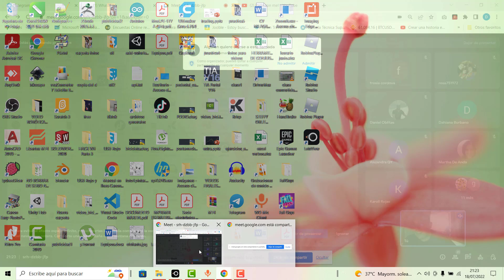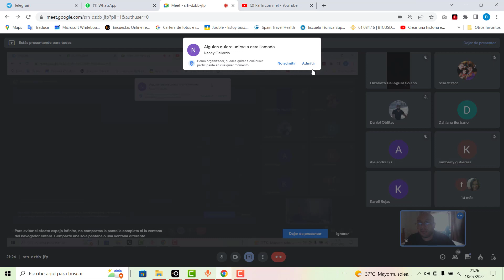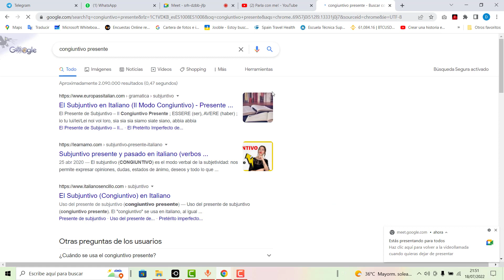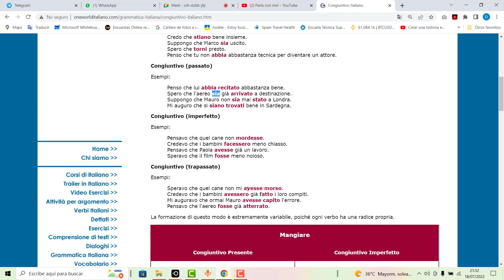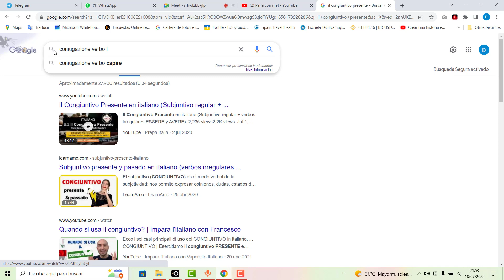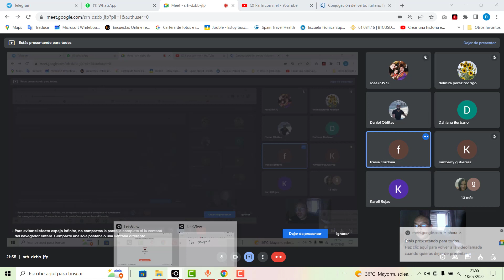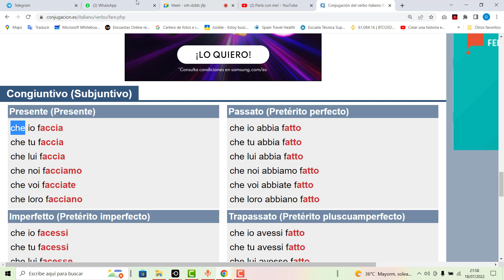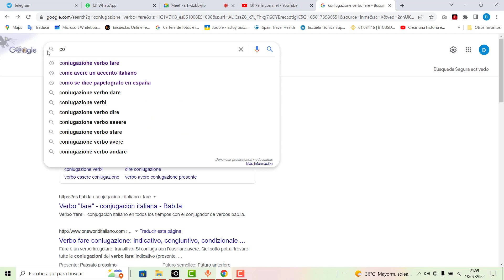CONNETTORI (Conectores italianos)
Clase de italiano en vivo para hispanohablantes
buscanos en TIKTOK como "parla con me"